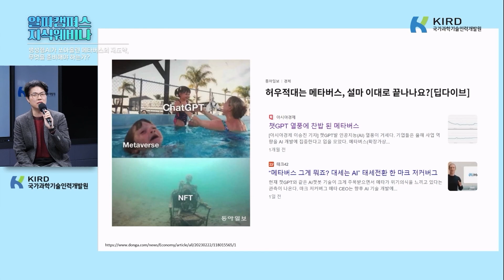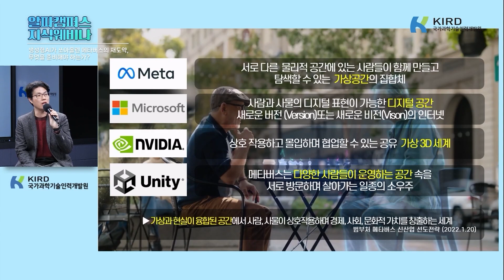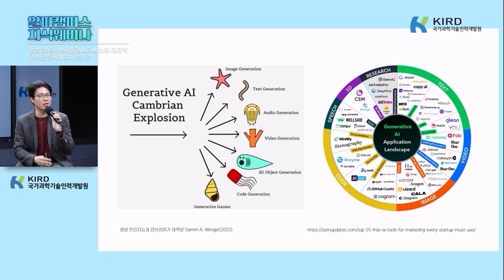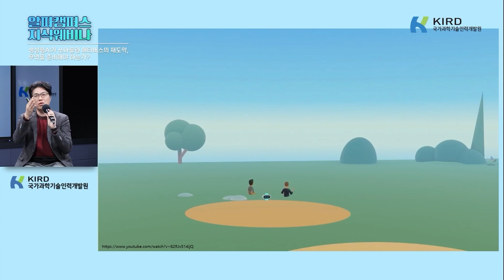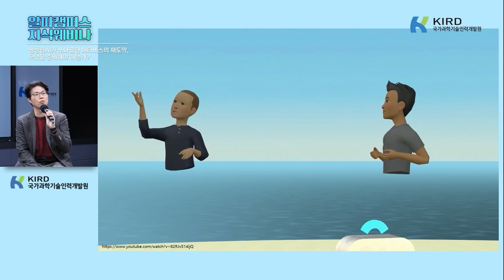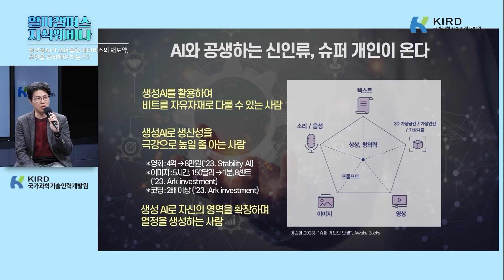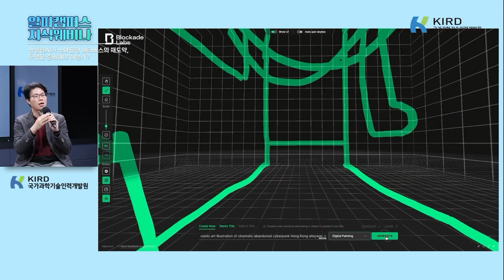[알파캠퍼스 지식웨비나] (요약본) 생성형AI가 쏘아올린 메타버스의 재도약, 무엇을 준비해야 하는가?_이승환 연구위원(국회미래연구원)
최신 과학기술 연구동향과 전문가 지식노하우 교류의 장

국회미래연구원 이승환 연구위원의
"생성형 AI가 쏘아올린 메타버스의 재도약, 무엇을 준비해야 하는가?"

1) 왜 지금 다시 메타버스인가?
2) 국내·외 메타버스 기술개발 현황
3) 메타버스와 생성형AI 기술의 융합
4) 과학기술인에게 메타버스가 중요한 이유
5) 앞당겨진 미래, 우리는 무엇을 준비해야 하는가?